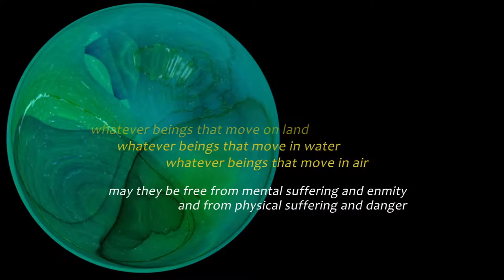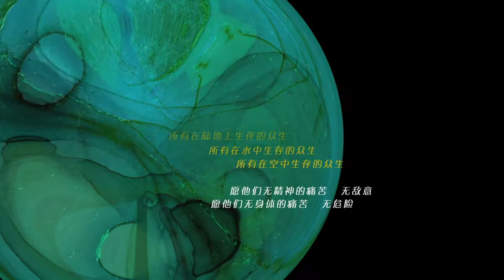Tribute to Earth 向地球致敬 海洋 Music by Imee Ooi 官方完整版Offical MV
曲目名稱 海洋 Ocean 梵語(Sanskrit)/純音樂
專輯名稱 參樂系列 - 向地球致敬
Message In Music Volume 3 - Tribute To The Earth
表演者 黃慧音 Imee Ooi
詞作者 N/A 曲作者 黃慧音 Imee Ooi

While we are fighting the war for survival，let us also simultaneously repent on our overly indulged desires.A "Tribute to Earth" through sounds made by human ~ sincerely yours. 我今天願向地球致敬，懺悔一切私心和貪欲的放縱。